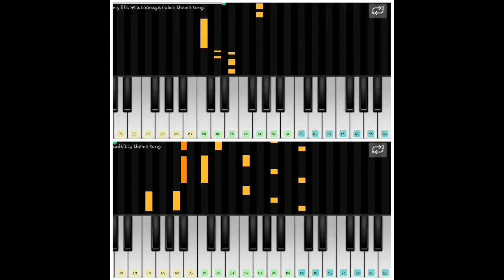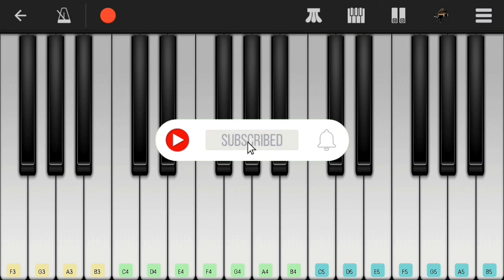Happily Ever After - Steven Universe: The Movie (perfect piano) mobile piano tutorial